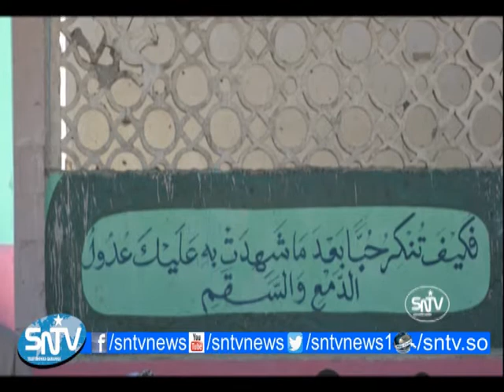Xuska Dhalashada Nabigeena Muxamad NNKH ayaa maanta lagu qabtay magaalada Muqdisho iyadoo ay ka qeyb